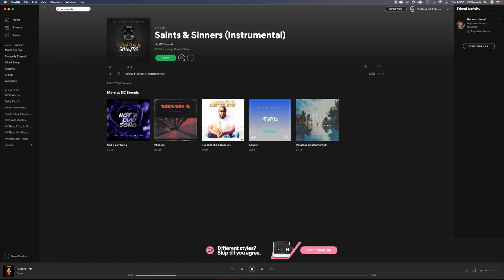How To Gain More EXPOSURE | Build Your Brand | Make More MONEY Through Your Music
Wanna know how to gain more exposure so you can reach more clients, listeners and fans?

In this video I share with you a kool way to gain more exposure through Spotify.

But, how do you get your music on Spotify? Watch the video and you'll see :)